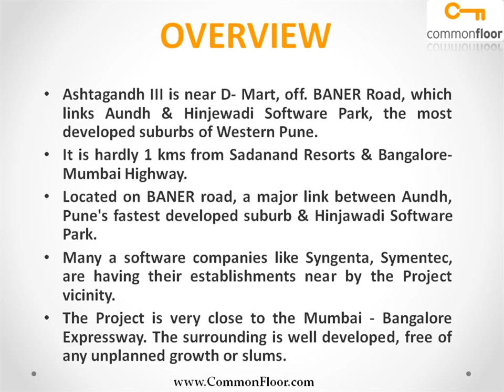Ashtagandh III Pune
Ashtagandh III is near D- Mart, off. BANER Road, which links Aundh & Hinjewadi Software Park, the most developed suburbs of Western Pune. It is hardly 1 kms from Sadanand Resorts & Bangalore- Mumbai Highway.